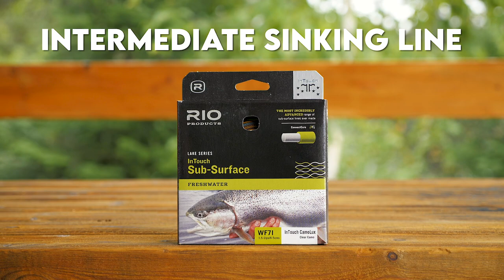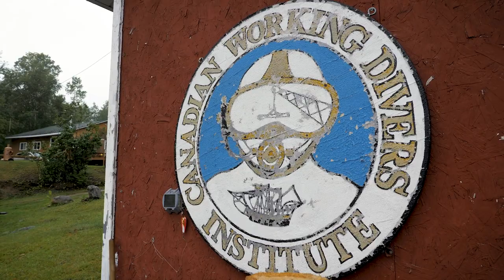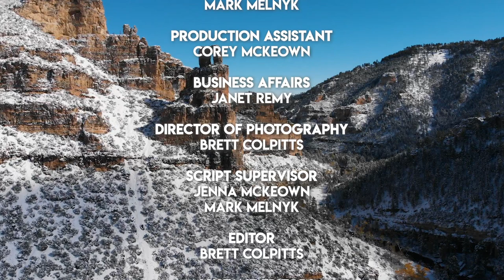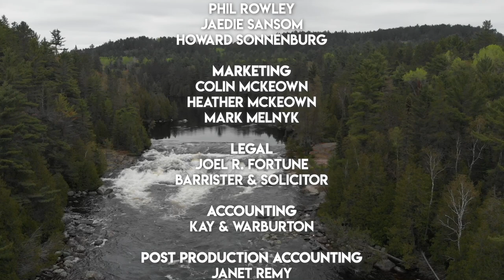Fishing Incredibly Clear Water for BIG BASS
Bill Spicer is visiting Chapleau Lodge on Borden Lake which possesses incredibly clear and pristine waters. The smallmouth bass here are big but you need to use the correct techniques to have success in these conditions. Chapleau Lake Lodge, which is known for its excellent walleye and smallmouth fishing, is located in Algoma Country in Northern Ontario and is a drive-to destination. or Call John Pegg Toll Free: 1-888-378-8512

@The Orvis Company @Orvis Guide to Fly Fishing @tightlinevideo